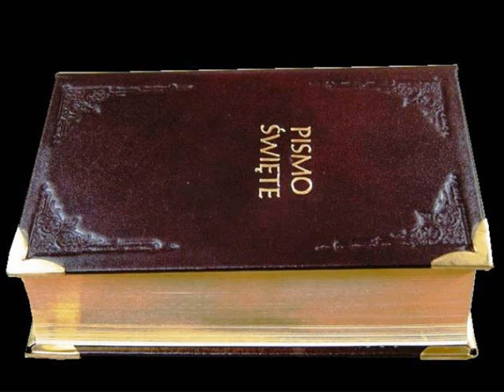O tzw. obrazie uczuć religijnych (1/2) prof. Piotr Jaroszyński